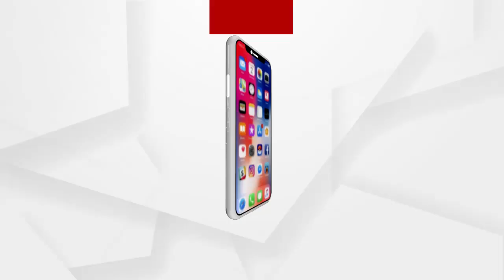ମିଡ୍ ଡେ ଅୋଟ ଏକ୍ସପୋ ରେ ବଲିଓଡ ବିବେକ ଓବରୟଙ୍କ ଉପସ୍ଥିତି କାର୍ ଲଭର୍ସ ମାନଙ୍କୁ ଉତ୍ସାହିତ କରିଥିଲେ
ଗତକାଲି 7Th Edition Of MID DAY AUTO EXPO ରେ ବଲିଓଡ ସେଲିବ୍ରେଟି ବିବେକ ଓବରୟଙ୍କ ଉପସ୍ଥିତି କାର୍ ଲଭର୍ସ ମାନଙ୍କୁବହୁତ ଉତ୍ସାହିତ କରିଥିଲେ. ପିଲାଟିବେଳୁ ଗାଡ଼ିରେ ତାଙ୍କର ବହୁ ସଉକ ଅଛି କିନ୍ତୁ ପେଟ୍ରୋଲ ଏଣ୍ଡ ଡିଜେଲର ରେଟ ପାଇଁ ଇଲେକ୍ଟ୍ରନିକ ବାଇକ ଏବଂ କାର ଉପରେ ଅଧିକ ଗୁରୁତ୍ବ ଦେବାକୁ ସେଅନୁରୋଧ କରିଥିଲେ.